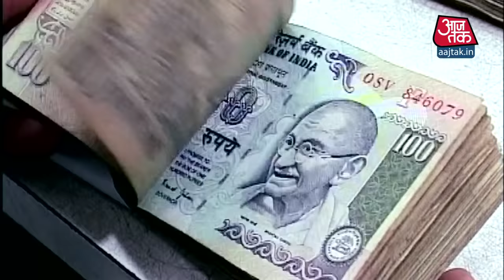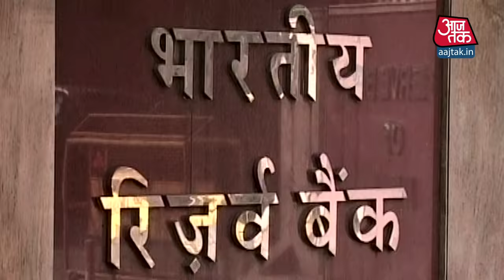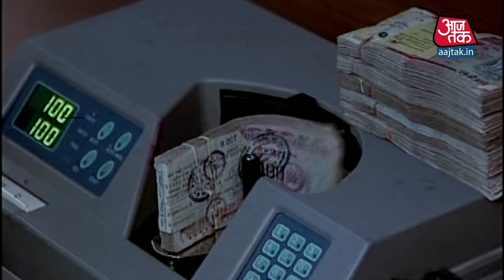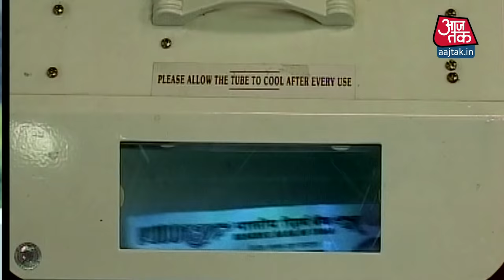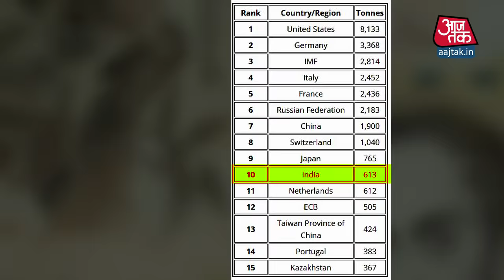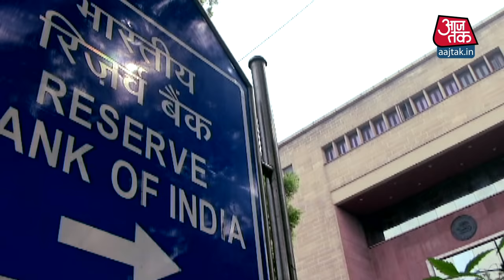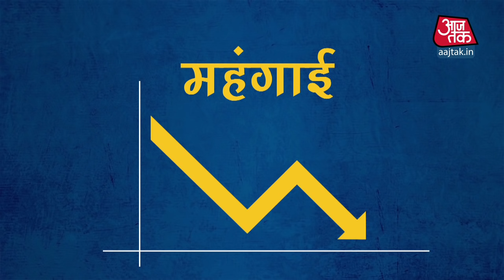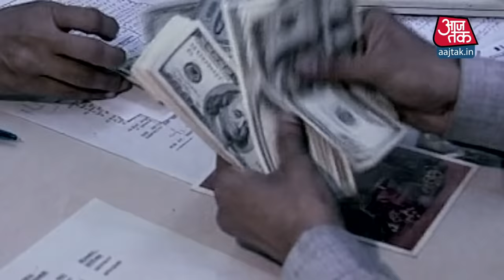कैसे काम करता है RESERVE BANK OF INDIA | Functions of RBI | KissaAajtak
मैं धारक को 500 रूपए अदा करने का वचन देता हूं. सिग्नेचर Reserve Bank of India Governor. कुछ ऐसा ही लिखा होता है Government of India के हर Currency Note पर. लेकिन कभी आपने सोचा कि इसका मतलब क्या है ? और क्यों हर Currency Note पर Reserve Bank of India के Governor के Signature होते हैं. कभी आपने ये सोचा कि RBI जितना चाहे उतना Currency Note क्यों नहीं छाप लेता? आखिर Currency Note छापने के लिए चाहिए ही क्या प्रिंटिंग मशीन, कागज़, स्याही और कुछ लोग. एक सवाल तो आपके मन में ज़रूर आता होगा कि RBI के पास कितना Gold पड़ा है. आप अक्सर ये खबरें सुनते रहे होंगे कि RBI ने इतने हज़ार करोड़ Government of India को दिए लेकिन कभी आपने ये सोचा कि ये हज़ारों करोड़ों की Income आखिर RBI को होती कहां से है. KissaAajtak पर हम आपको सुनाएंगे Kissa Reserve Bank of India का.